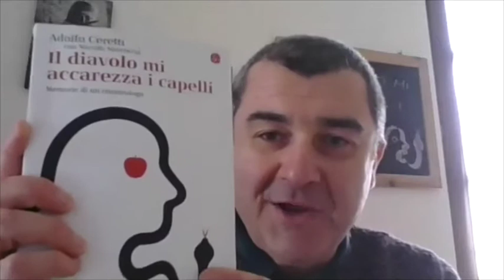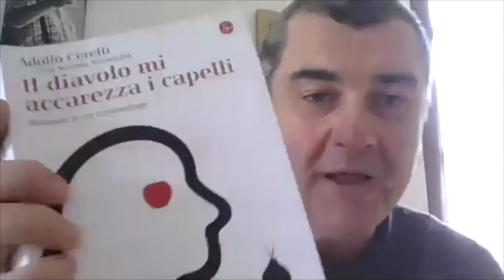Adolfo Ceretti - Il diavolo mi accarezza i capelli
Adolfo Ceretti ripercorre la sua esperienza di criminologo a stretto contatto con i protagonisti di alcuni tra i più celebri casi di cronaca nera del nostro passato